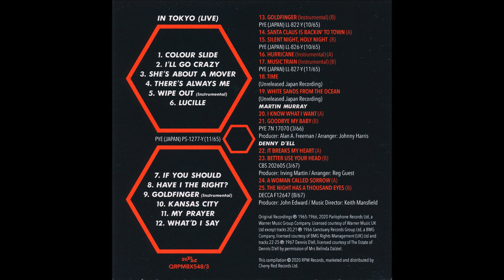The Honeycombs In Tokyo 10/12 Kansas City 2020 remaster album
From In Tokyo (Nippon Columbia PS-1277, 1965) (Live album, Japan only) 2020 remaster version